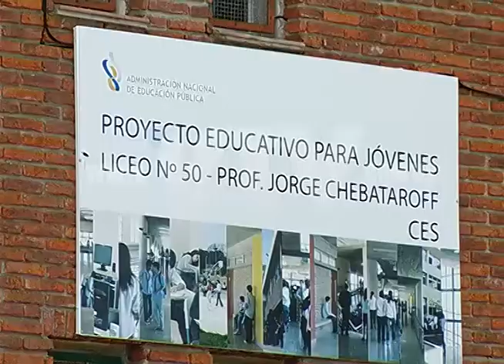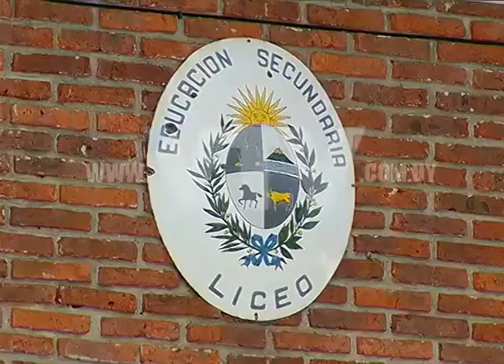VTV NOTICIAS: LICEO 50